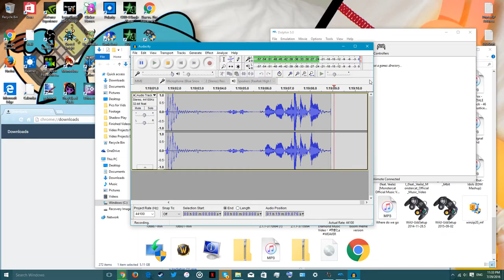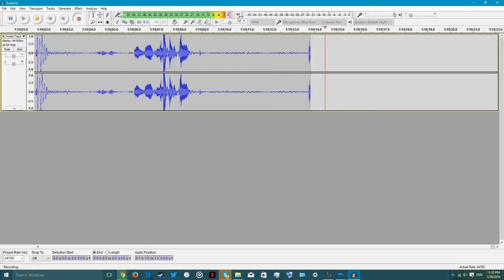Not So Livestream #2 | Smash Bros. Brawl w/Alex and Cole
Lel a changed all teh descriptions ( ͡° ͜ʖ ͡°)